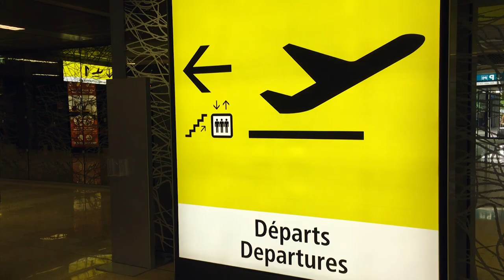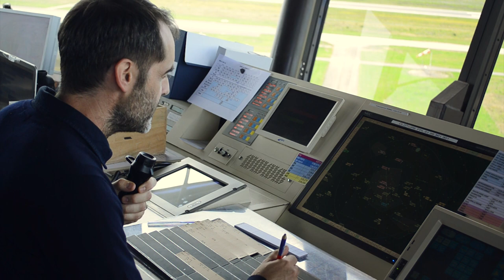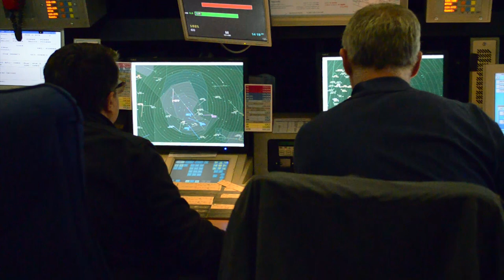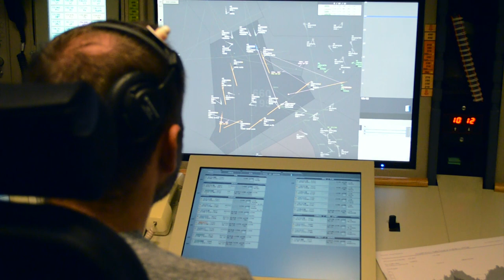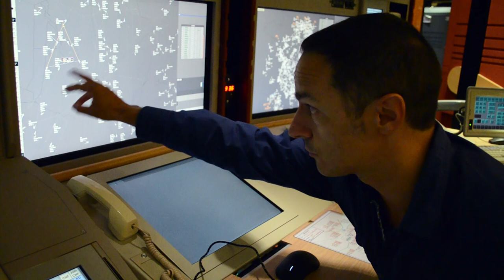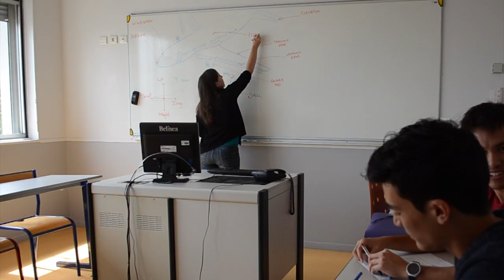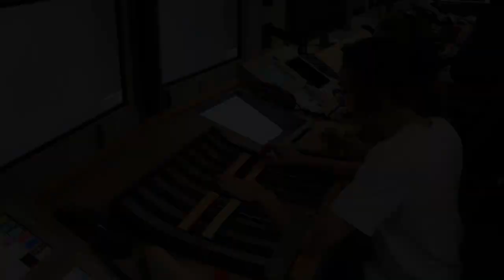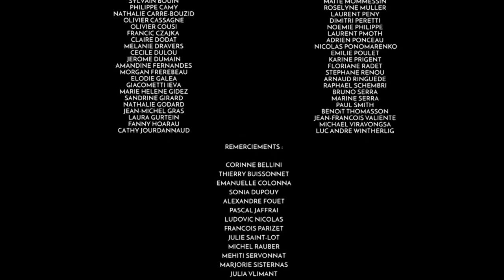Contrôleuses et contrôleurs aériens, au coeur du métier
Le métier de contrôleuse/contrôleur aérien présenté par trois étudiants ICNA (Master MCTA) de la promotion 2015, en formation à l’ENAC. Leur objectif : rendre accessible toutes les informations et différentes facettes de la profession, souvent méconnue du grand public.

Que vous soyez passionné d’aviation, lycéen-ne en quête d’idée de carrière, élève en classe prépa sur le point de vous inscrire aux concours ou tout simplement curieux, vous découvrirez ici l’envers du décors du trafic aérien en France.

Pour plus d’information à propos de la formation et du métier

Les annales du concours sont toutes disponibles sur le site de l’ENAC, néanmoins, les corrigés ne sont pas partagés. Voici quelques exemples de sites où ils sont référencés :
Pour les oraux, nous vous conseillons de vous entraîner avec des exercices de la base de donnée des CCP et E3A, sans vous y limiter ! :)
Ne négligez pas l’importance de l’anglais, à travailler tout au long de l’année. Voici quelques sites à consulter sans modération :
N’hésitez pas à vous inscrire aussi au concours TSA qui donne accès au contrôle de petits aéroports, puis, par concours interne,                au rang d’ICNA.

Et surtout, le plus important : « Croyez en vos rêves et ils se réaliseront peut être. Croyez en vous et ils se réaliseront sûrement. » Martin Luther King